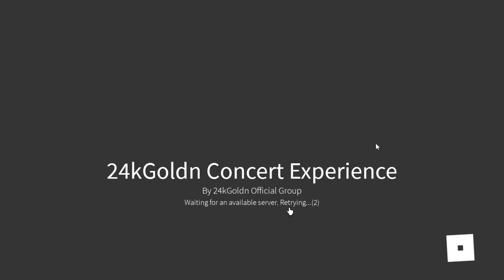[EVENT] How to get 24KGOLDN'S VICTORY EMOTE in 24KGOLDN CONCERT EXPERIENCE! (12 BADGES!) | Roblox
In this video I showed you how to get the Victory - 24kGoldn Emote in the 24kGoldn Concert Experience!

So to get it you NEED TO GET ALL 12 Badges Obtainable in the 24kGoldn Concert Experience Event! The badges are the following ones:
1. 24kGoldn Venue Scavenger Hunt Badge (24kGoldn Concert Experience)
2. 24kGoldn Challenge Completed (Twilight Daycare)
3. 24kGoldn Challenge Completed (Ultimate Driving: Westover Islands)
4. 24kGoldn Challenge Completed (Build to Survive Simulator)
5. 24kGoldn Challenge Completed (All Star Tower Defense)
6. 24kGoldn Challenge Completed (RoBeats)
7. 24kGoldn Challenge Completed (Military Tycoon)
8. 24kGoldn Challenge Completed (Car Dealership Tycoon)
9. 24kGoldn Challenge Completed (Build a Boat to Survive)
10. 24kGoldn Challenge Completed (Tower of Misery)
11. Watched the 24kGoldn Concert - Watch the ENTIRE Concert! (24kGoldn Concert Experience)
12. 24kGoldn Concert Relic Hunt - Recollect all 5 relics during the Concert! (24kGoldn Concert Experience)

Here's a playlist with all the guides!

I can't be more grateful with you all! :D

You are insane! Thanks for the support you have given me in the last months! The NEXT Subsciber Milestone is 1,000!! Let's get them because the 1K Subs will be something y'all have been asking for ... What could it be??

Anyways thanks for everything! :) You all are amazing!